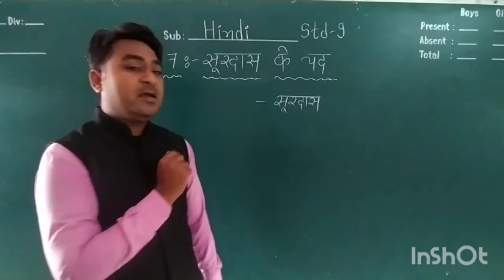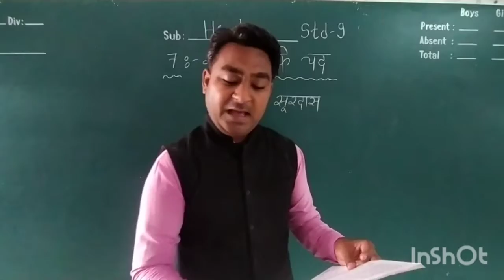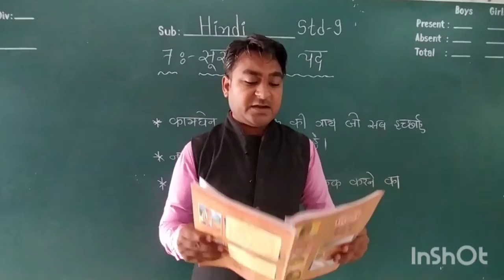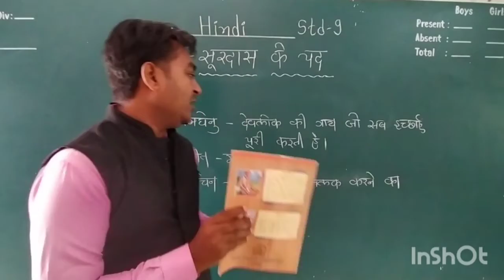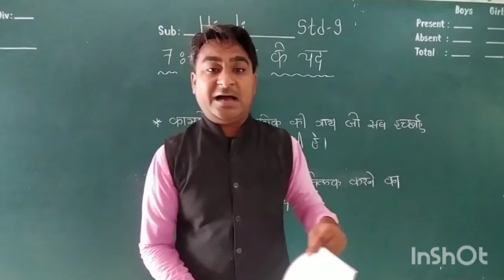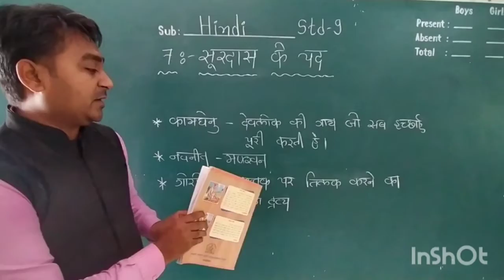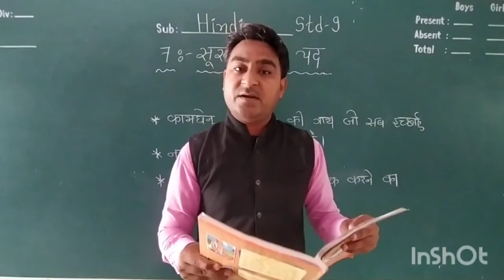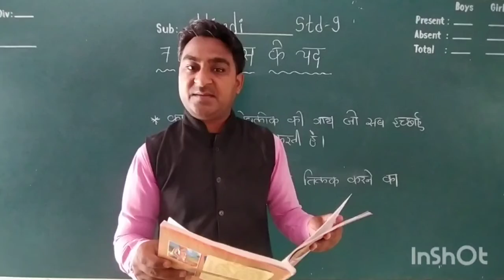STD 9 / HINDI / SURDAS KE PAD / MAYUR RANA